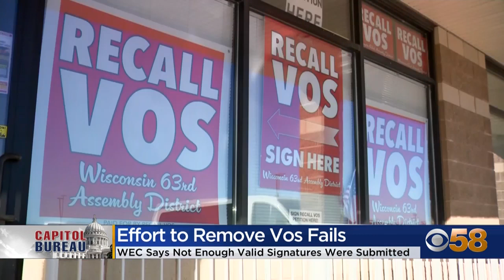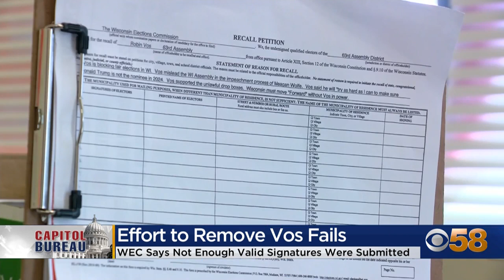Attempt to recall Speaker Vos falls short, election report concludes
A recall petition against one of the most powerful Republican lawmakers has failed according to a new report by the Wisconsin Elections Commission.